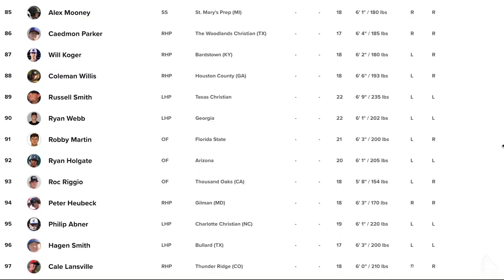Baseball: Chayce McDermott Racks up K's